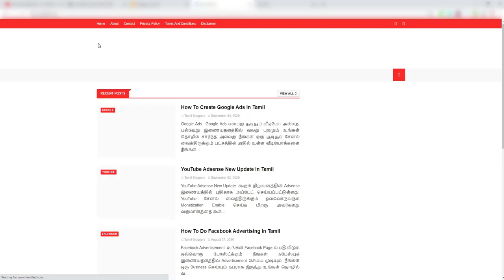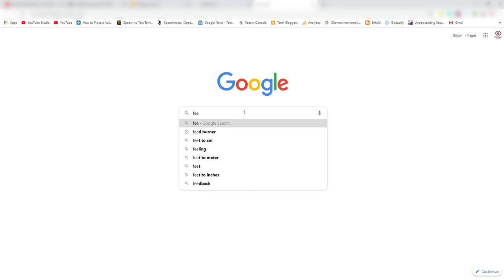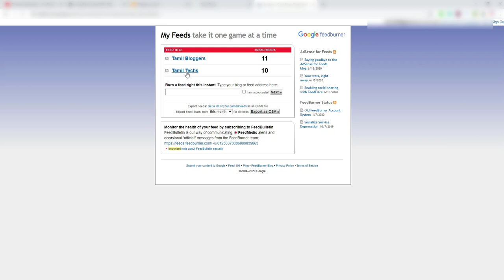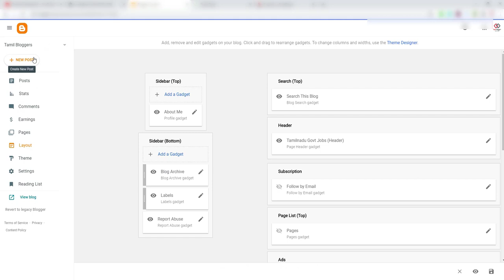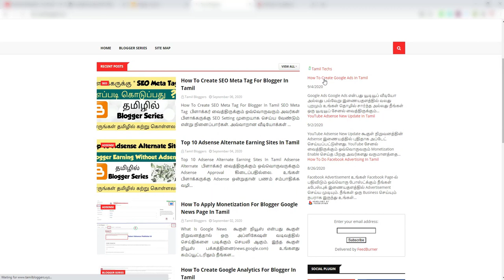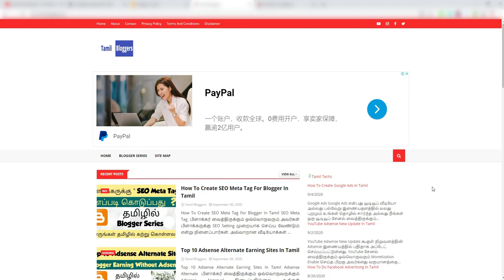How To Promote Blogger In Another Your Own Blogger | Google Feedburner | Tamil Bloggers